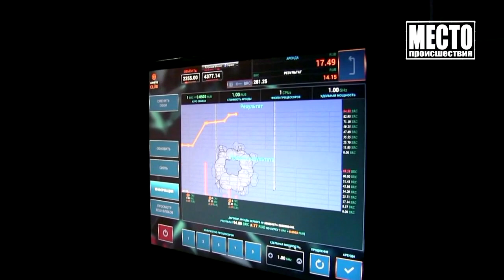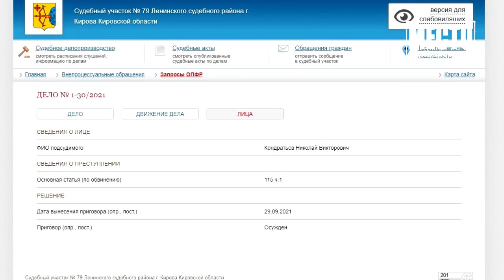Место происшествия выпуск 22 12 2021